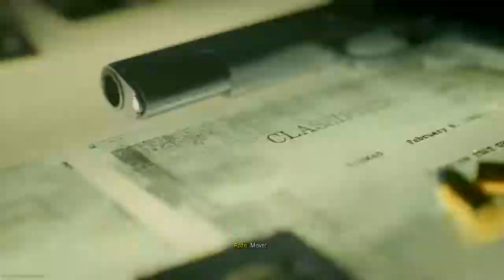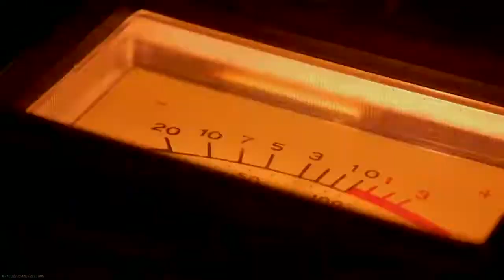Call of Duty Black Ops Cold War Reveal Trailer